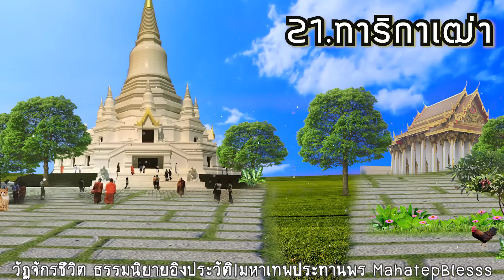วัฏจักรชีวิตบทที่ 21 ทาริกาเฒ่า ธรรมนิยายหลวงพ่อจรัญ สัตว์โลกย่อมเป็นไปตามกรรม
ธรรมนิยายหลวงพ่อจรัญ สัตว์โลกย่อมเป็นไปตามกรรม   อ่านโดยอ.เพ็ญศรี อินทรทัต แต่งโดย สุทัสสา อ่อนค้อม
วีดีโอประกอบโดยมหาเทพประทานพร*ห้ามอัพโหลดซ้ำ*Cr.houseplans,Pinterest
40 ภิกษุณีพระอรหันต์  พุทธสาวิกาในสมัยพุทธกาล